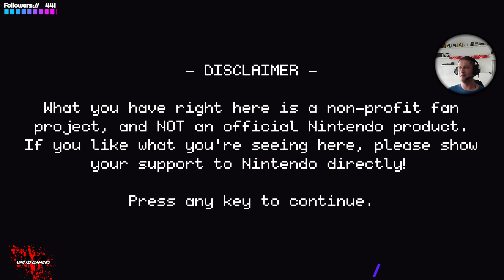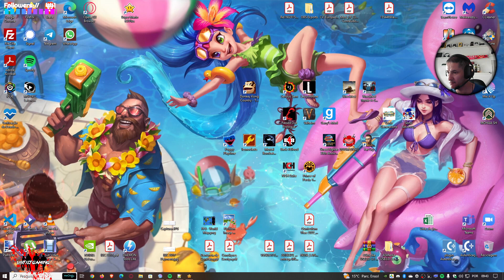Super Mario World 64 -#1- First Gameplay